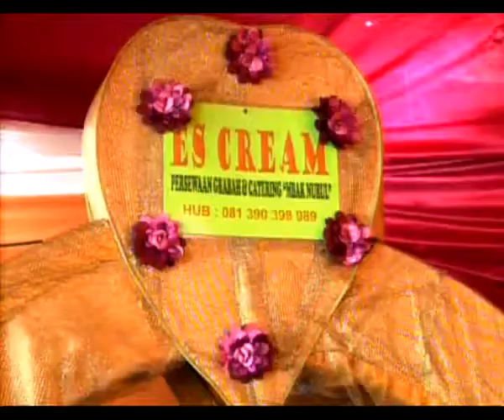02 PUJI IRAMA RAMA SHINTA AUDIO LIVE NGAMPEL CAH AYU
02 PUJI IRAMA RAMA SHINTA AUDIO LIVE NGAMPEL CAH AYU